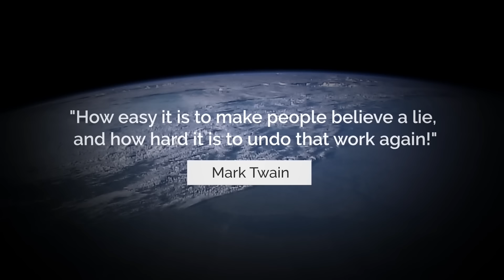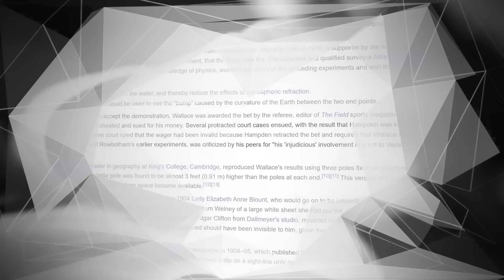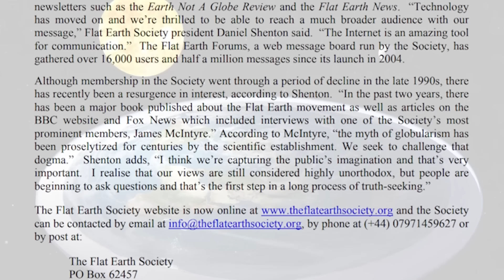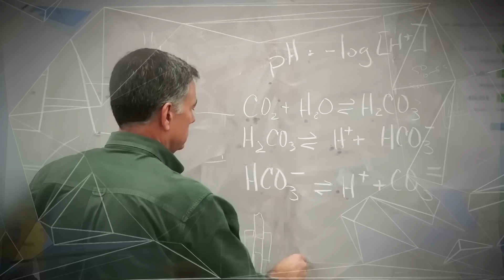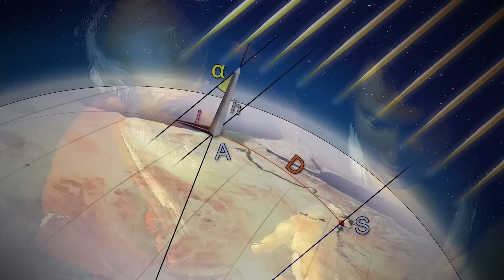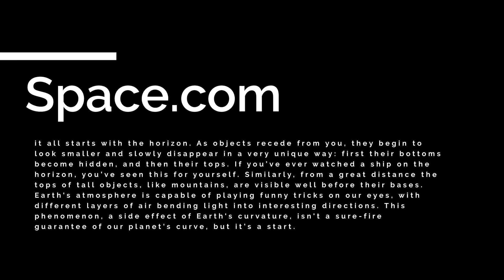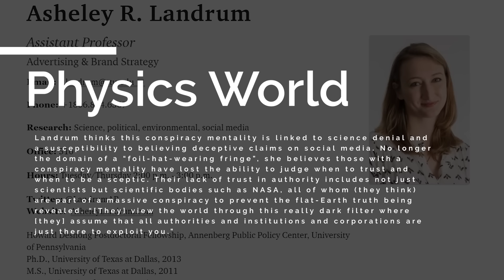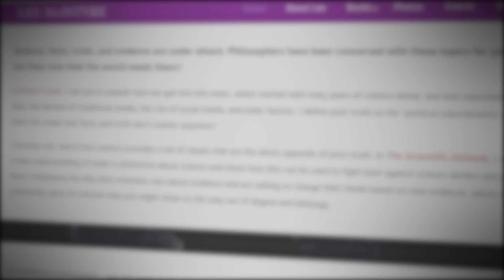What is The Flat Earth Society? |Corporate Casket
Welcome to the Corporate Casket, a weekly series where bad businesses go to die. Today’s episode is all about The Flat Earth Society, and trying to take a look at some of the most entertaining, but misguided, individuals. Let's find out how.

Writers/Researchers/Helpers:
Ali Zagame